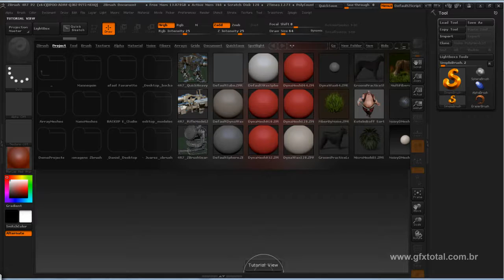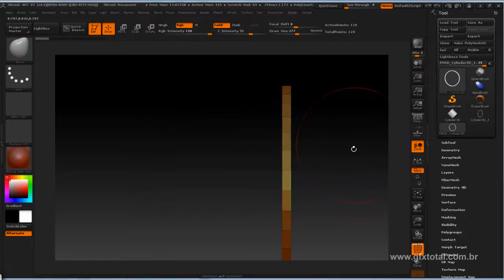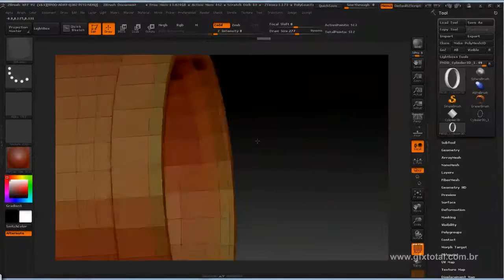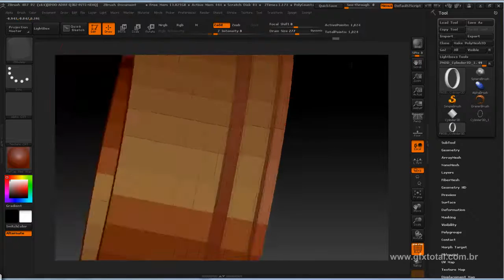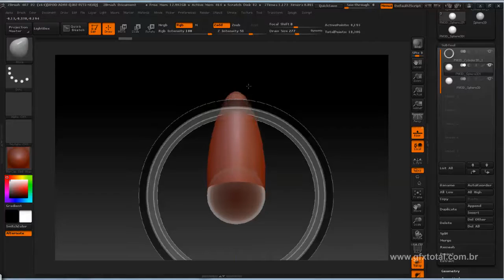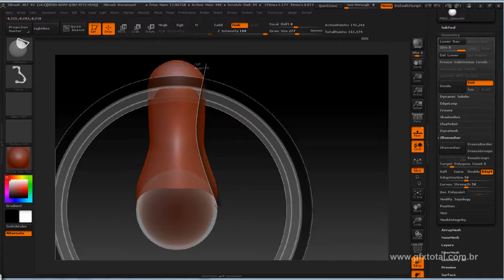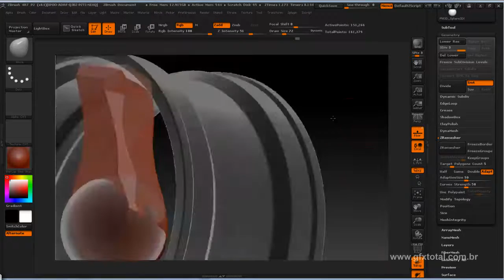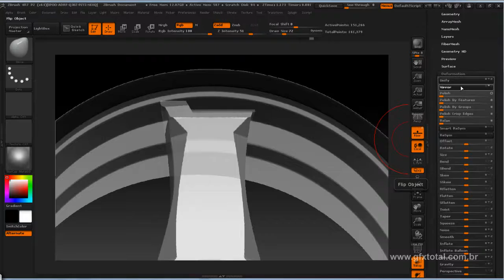Tutorial Zbrush | Modelar aro automotivo (Car wheels) - Parte 01